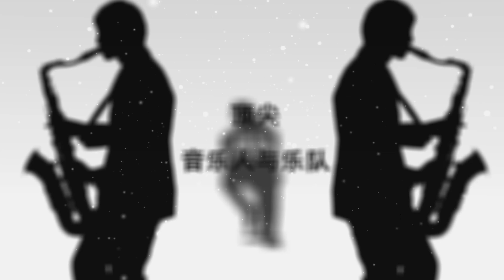爵士音乐周 | Umbria Jazz in China 2016